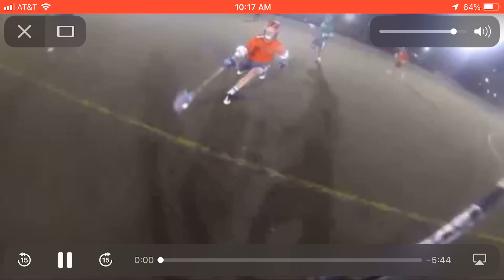Culver City’s Finest Versus Beverly Hills Buck$ - ULAX LOS ANGELES- 2015 - Lacrosse - JonnyVegas45